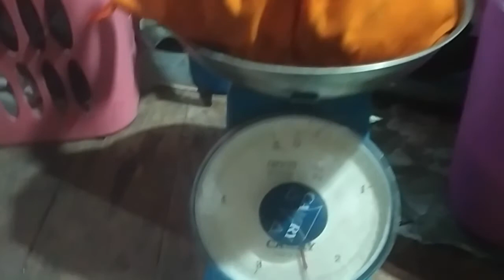Kali ini saya kalah sama ni Bocah! Mancing Baronang Part 2